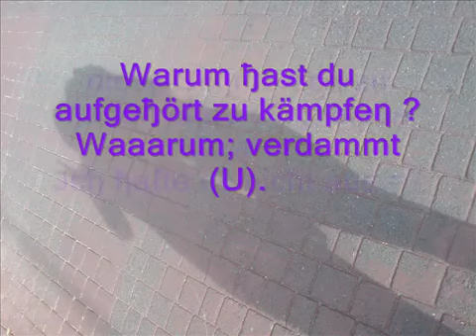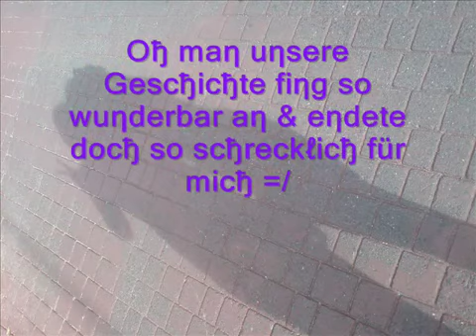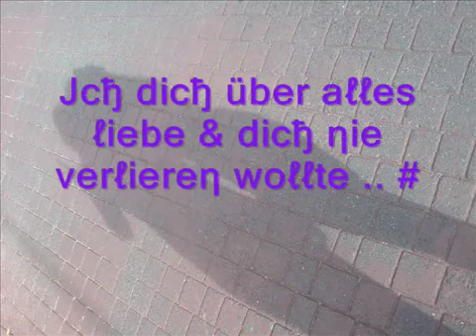# aℓℓer beste Freunde; das waren wir einmaℓ .. (U).mp4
Das is für dich ehmalige beste freundin :*/
wir haben immer gesagt das wir uns nicht verlieren wollen
und was is jetzt ???
Wir haben uns verloren :'/